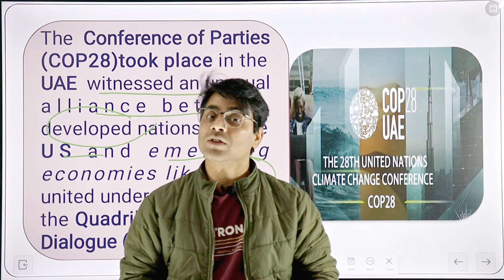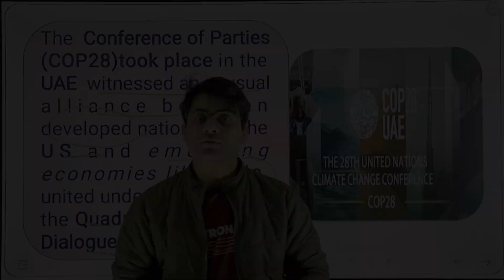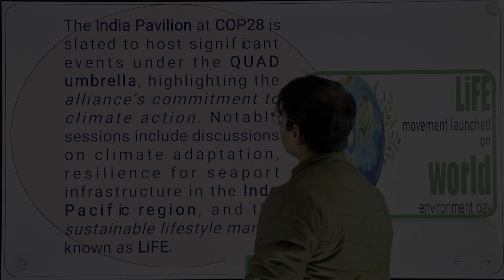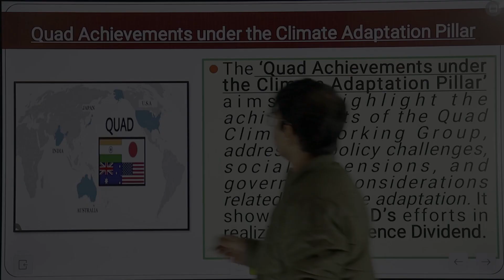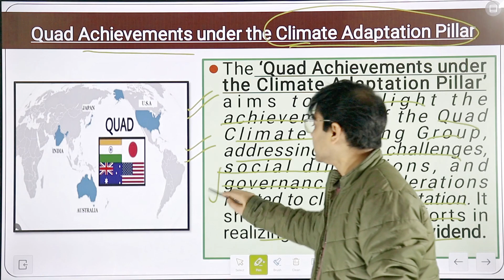COP28-UAE upsccurrentaffairs upscexam ias prelims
COP28-UAE

copyright  @Selection_IAS ​